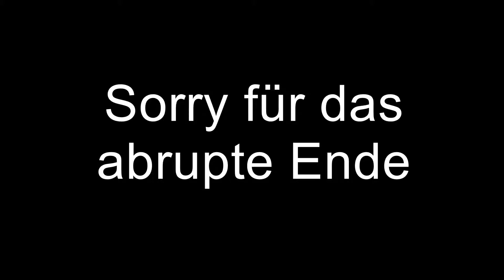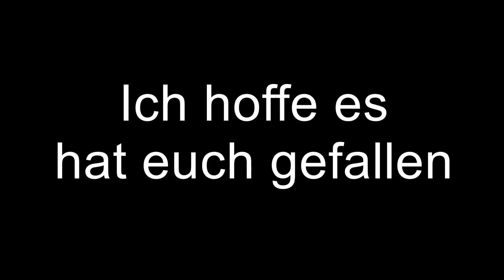Lets Play Modern Combat 5 online #001 [German/Deutsch]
Soll ich damit weiter machen?